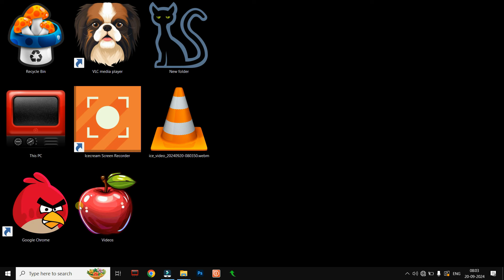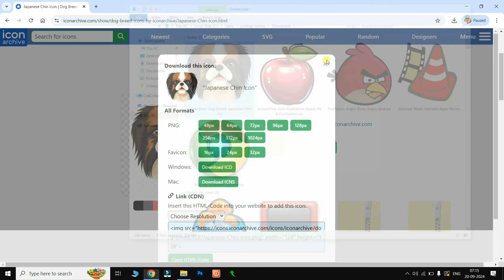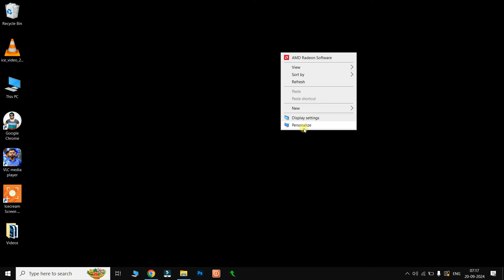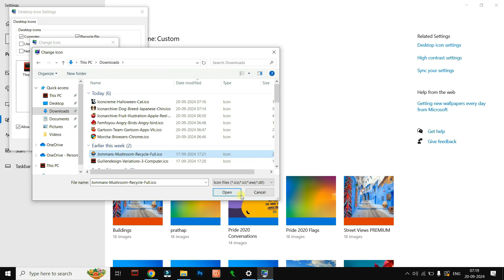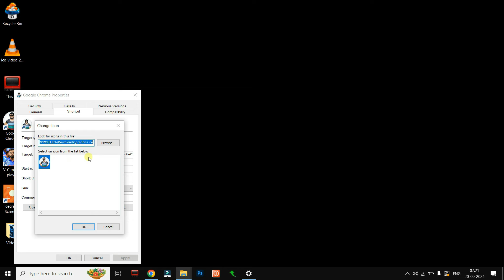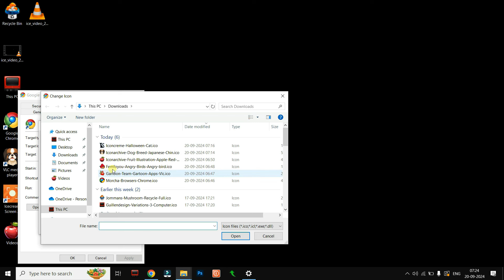Change Icons - How To Change Windows App Icons | Computer Tutorial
"Learn how to customize your Windows desktop with this easy-to-follow tutorial. Discover step-by-step instructions on how to change app icons in Windows 11, 10, 8, and 7. Personalize your PC and make it unique with your favorite icons.

Customize Your Windows: How to Change App Icons
Simple Guide: Change Windows App Icons for a Fresh Look
Step-by-Step: Customize Your Windows with New App Icons
Personalize Your PC: A Quick Guide to Changing App Icons
Transform Your Desktop: Easy Ways to Change Windows App Icons
Change Windows 11 App Icons: A Beginner's Guide
How to Change App Icons on Windows 10 (Easy Tutorial)
Customize Windows 8 App Icons: A Simple Tutorial
Personalize Your Desktop: Change Windows 7 App Icons
DIY Guide: Change Windows XP App Icons

Similar Tags:
change app icons,
customize app icons,
personalize app icons,
Windows app icons,
macOS app icons,
Android app icons,
iOS app icons,
app icon customization,
app icon design,
icon packs,
icon themes,
computer tutorial,